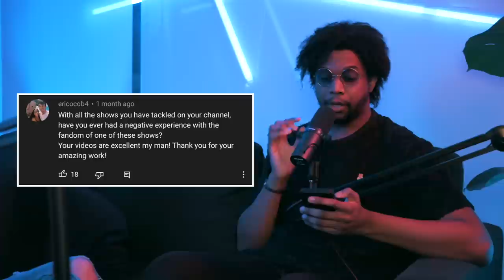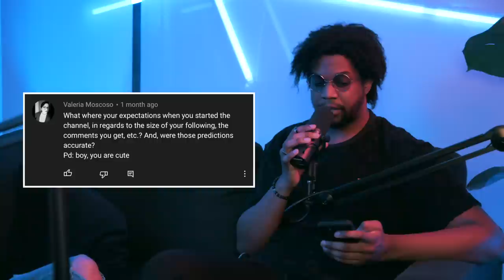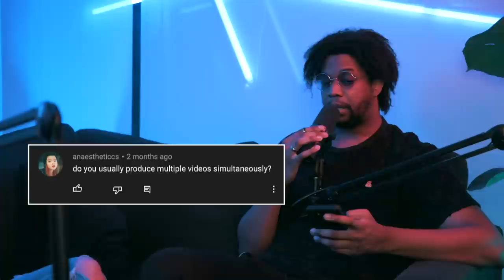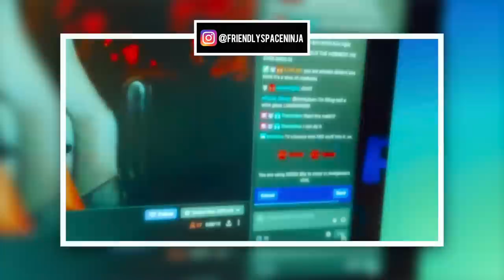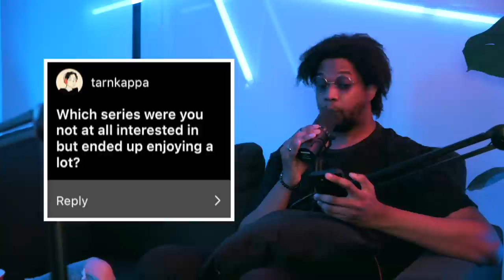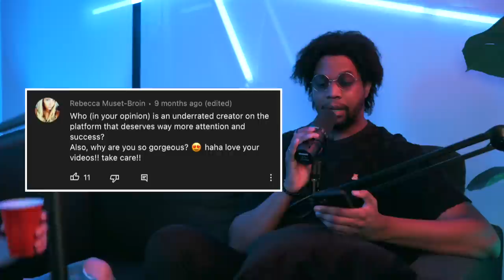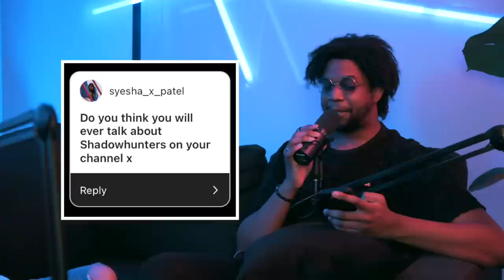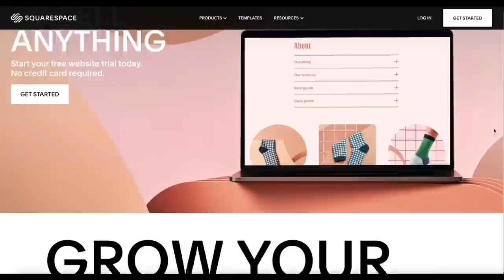A Very Unhinged Q&A (ft. Amanda The Jedi & Bruno The Commander)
Timestamps
0:00 Intro
1:00 Have we faced the wrath of a fandom?
3:42 Expectations vs Reality
5:10 Working on several videos at the same time
10:19 Can we speak French?
10:56 Movie ideas
11:34 Twitch videos
13:03 Most disappointing movies of 2022
14:02 Our most challenging videos
14:48 TV shows cancelled too soon/too late
15:58 TV shows that surprised us
17:08 Underrated creators
18:36 Anxiety over certain videos?
21:40 Amanda vs Shadowhunters
22:06 The Avatar Thing
25:04 Squarespace!